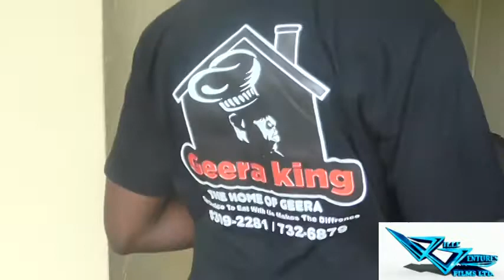Life Of Ville :Episode 5 ( behind the scenes of YO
Ville Ventures Films presents the web series, Life Of Ville. This episode features behind the scenes footage of a new TV show, You On Shupidness. @villeventures